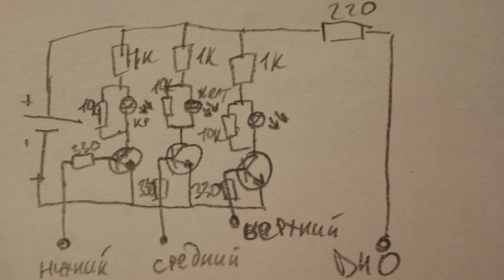Сергей Мартин - видео для конкурса